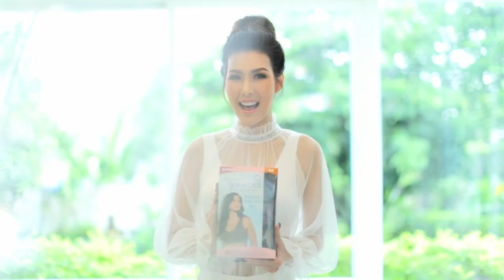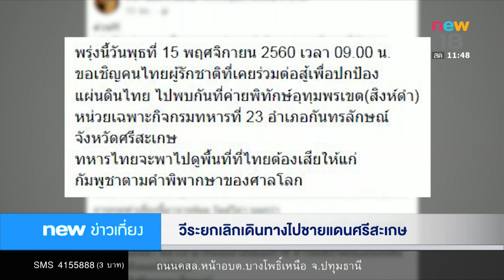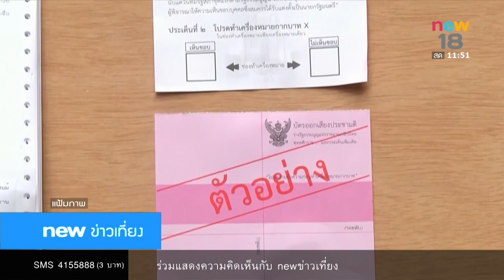นิวข่าวเที่ยง ช่วงที่ 3 | 15 พ.ย.60 | new18